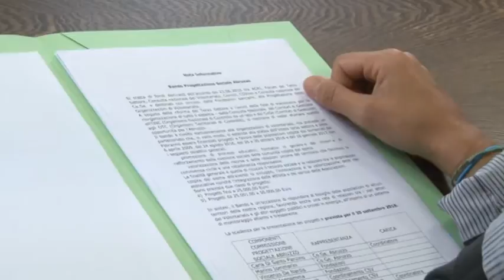CoGe. 315mila euro per il volontariato abruzzese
Presentato questa mattina, presso la Fondazione Pescara Abruzzo il Bando per la Progettazione Sociale Abruzzo di 315mila euro. Grazie all’impegno del CoGe Abruzzo (Comitato di Gestione per i Fondi Speciali del Volontariato) è stato possibile recuperare i fondi destinati alla progettazione sociale per le organizzazioni di volontariato abruzzesi.